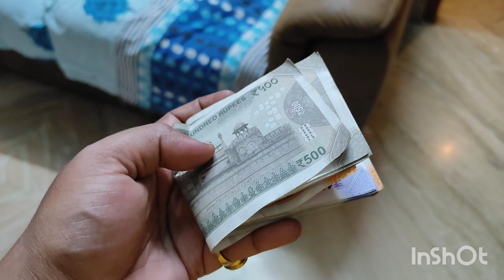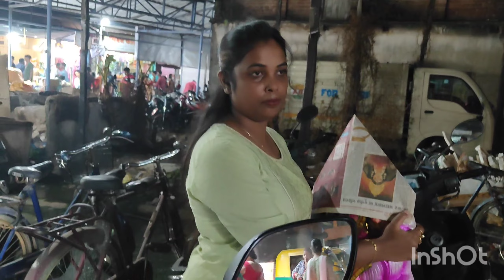চিলি চিকেন ফ্রাই রাইস বানালাম সবার জন্য।।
Barir sobar jonno Aj chilli chicken fried rice banalam..

sobai khub moja kore khelo..